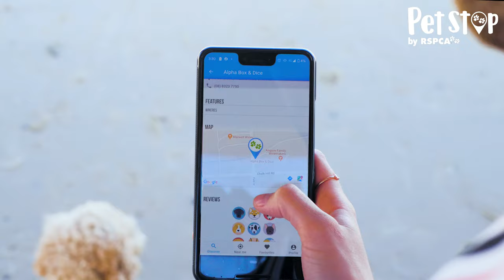PetStop by RSPCA - SA's pet-friendly venue locator app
PetStop by RSPCA is a free app featuring all the best pet-friendly venues in South Australia. 🐶

Whether you like your latte with almond or soy, a cake or croissant, we’ve got a place for you and your pooch. In the mood for something stronger? Find all the best pet approved wineries and pubs in one place. 📍

🎥 Daniel Francis (@monthsinmylife)